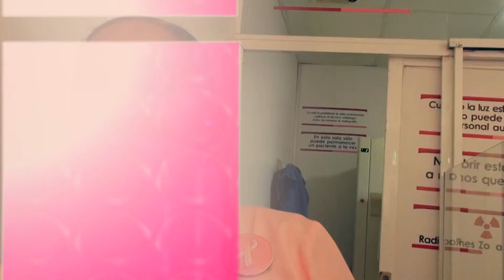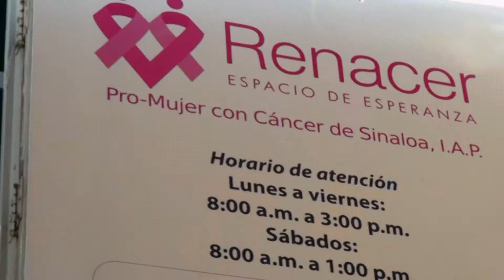Autoridades ponen en marcha la 2da. Jornada Universitaria para la Salud de la Mujer